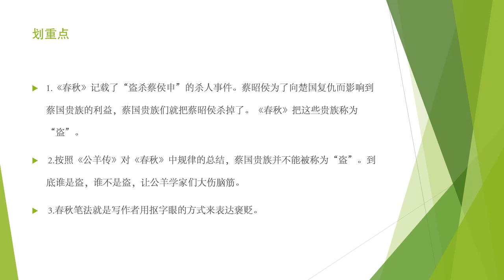【资治通鉴】 楚王怎么会被盗贼杀死？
楚国的先祖出自上古颛顼帝之后，在商周之际，族长鬻熊以老师的身份侍奉周文王，为周朝的兴起立下了汗马功劳。鬻熊死后，其子孙熊丽、熊狂、熊绎继续为周朝王室效力，到了周成王在位时期，周成王念在鬻熊祖孙四代辅佐王室有功，把熊绎分封到了楚蛮之地，位列子爵，定居丹阳，楚国由此诞生。

那时的南方皆为荒蛮之地，熊绎之后的历代国君不得不过着披荆斩棘、衣衫褴楼的生活，在他们艰苦卓绝的努力之下，楚国从一个弹丸之地渐渐成长为威胁王室的一支力量，周昭王为此大举南征楚国，结果在汉水丧命，楚国从此对王室愈加不敬。

到了周夷王在位时期，王室逐渐衰弱，诸侯有不尊王命者，熊渠趁机自立，他兴兵讨伐庸国和杨粤，到达鄂地，又立其长子熊康为句亶王，次子熊红为鄂王，少子熊执疵为越章王，熊渠的独立之心路人皆知。周夷王死后，其子周厉王即位，周厉王残暴专政，熊渠畏惧王室之强，又取消了三个儿子的王号。熊渠的大胆行动深刻地影响了自己的子孙后代，反抗王室的种子就此扎下根来。